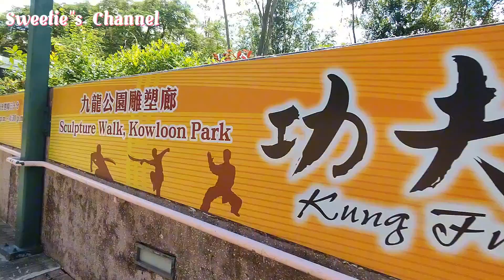It"s Kung Fu time! amazing kids martialarts kungfu travel #2023